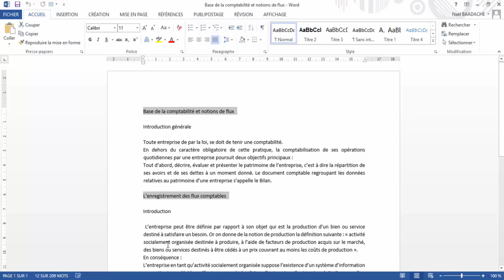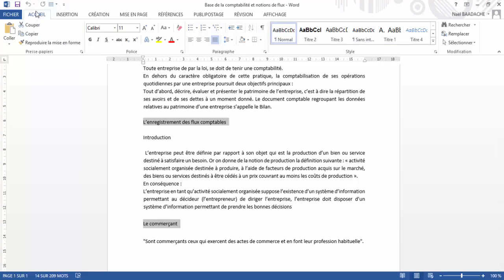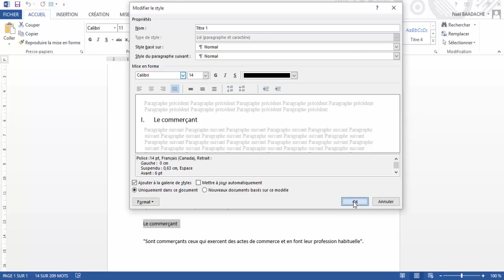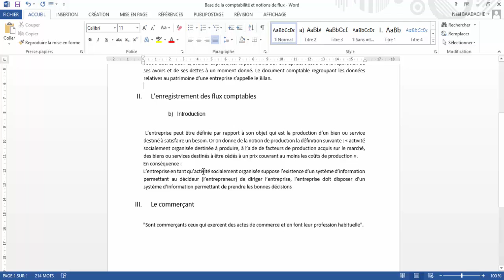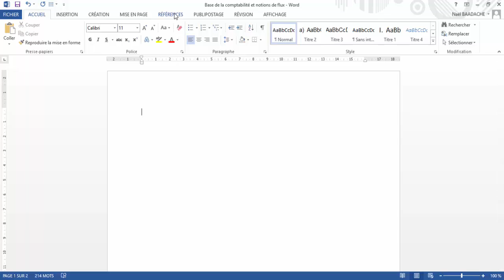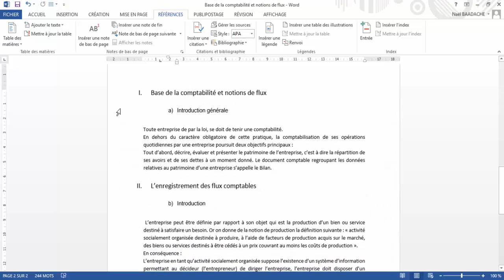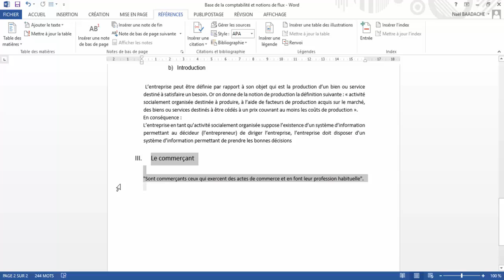Automatise Ton Sommaire Word Comme un Pro ! 🎯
Dans ce tuto Word, découvre comment créer un sommaire automatique en quelques clics ! Gagne du temps, rends tes documents professionnels, et évite les erreurs manuelles. Idéal pour les étudiants, les pros, et les formateurs Word. 📘 Clique pour maîtriser cette fonction essentielle dès maintenant !

Word Comment Elaborer Une table Des Matières dans Word afin de vous faciliter votre travail
Création d'une table des matières avec Word afin de l'automatiser.

Horodatage
00:00 Présentation du projet
00:51 Affecter un style au titres
03:06 Affecter un style au sous titres
03:47 Insérer une table des matières